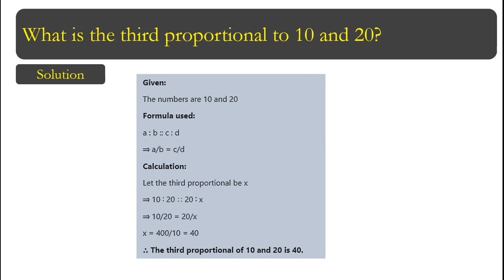What is the third proportional to 10 and 20?